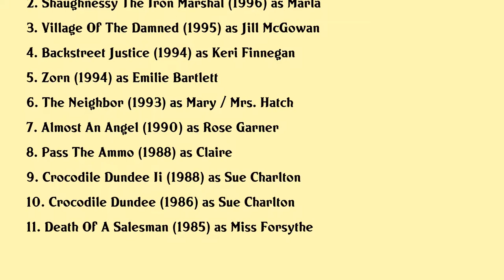Linda Kozlowski Movies list Linda Kozlowski| Filmography of Linda Kozlowski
Linda Kozlowski Full Movies List Filmography of Linda Kozlowski

Latest movies of Linda Kozlowski are:

1. Crocodile Dundee In Los Angeles
2. Shaughnessy The Iron Marshal
3. Village Of The Damned
4. Backstreet Justice
5. Zorn
6. The Neighbor
7. Almost An Angel
8. Pass The Ammo
9. Crocodile Dundee Ii
10. Crocodile Dundee
11. Death Of A Salesman

Complete list of movies acted by Linda Kozlowski are in this video.

Please Comment down your favorite movie of Linda Kozlowski